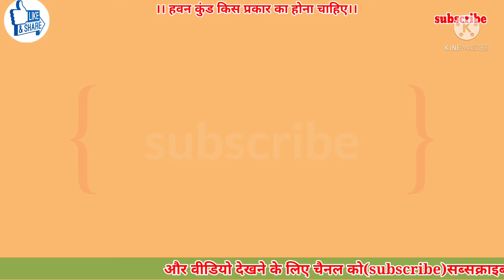हवन कुंड कैसा होना चाहिए। यज्ञ वेदी की संपूर्ण जानकारी। हवन कुंड किस प्रकार का हो।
हवनकुंड कैसा होना चाहिए। यज्ञवेदी की संपूर्ण जानकारी। हवन कुंड किस प्रकार का हो।

जानिए यज्ञ के नौ कुंडों की विशेषता

* सभी प्रकार की मनोकामना पूर्ति के लिए प्रधान चतुरस्त्र कुंड का महत्व होता है।

* पुत्र प्राप्ति के लिए योनि कुंड का पूजन

जरूरी है।

* ज्ञान प्राप्ति के लिए आचार्य कुंड यज्ञ का आयोजन जरूरी होता है।

शत्रु नाश के लिए त्रिकोण कुंड यज्ञ फलदाई

होता है।

व्यापार में वृद्धि के लिए वृत्त कुंड करना लाभदाई होता है।

* मन की शांति के लिए अर्द्धचंद्र कुंड किया

जाता है।

* लक्ष्मी प्राप्ति के लिए समअष्टास्त्र कुंड, विषम अष्टास्त्र कुंड, विषम षडास्त्र कुंड का विशेष